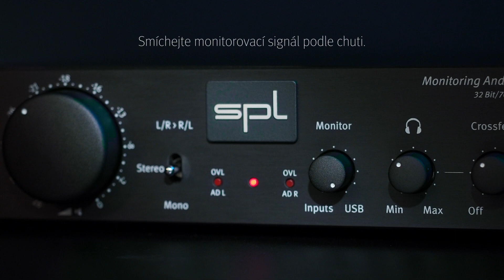SPL Marc One - Monitor Recording kontrolér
Monitor a Recording kontroler s inovativními funkcemi, 32bitovým převodníkem AD / DA a působivou kvalitou zvuku.